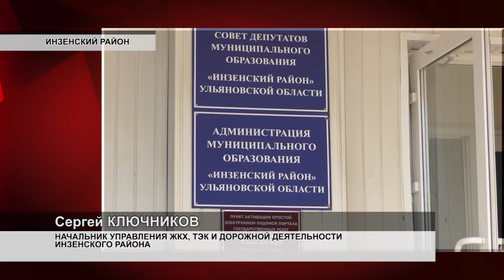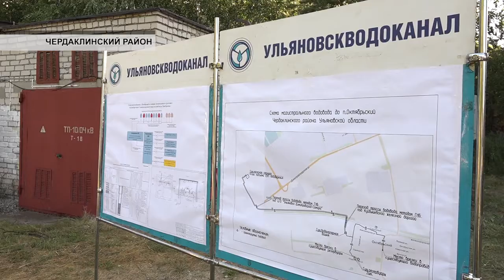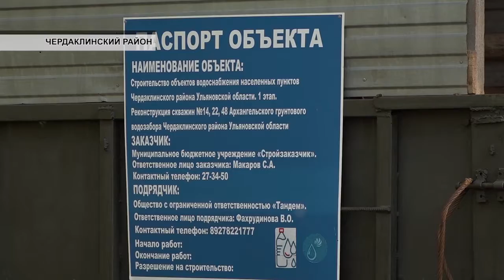Репортаж. Обезвоживание районов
Центральная тема недели - районное обезвоживание: сразу несколько населённых пунктов в разных концах области полмесяца испытывают серьёзные перебои с водоснабжением. И речь идёт не про полив огородов, людям действительно нечего пить.

Причины произошедшего, анализ ситуации и первые шаги по восстановлению водоснабжения смотрите в программе «Репортаж»